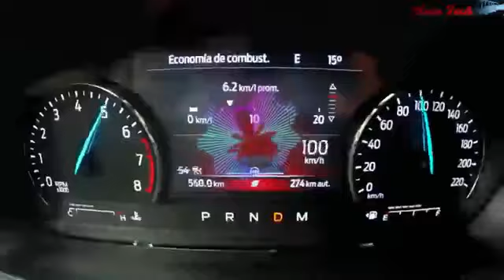Ford Explorer vs Mazda CX9 4 - Sigit Yakub